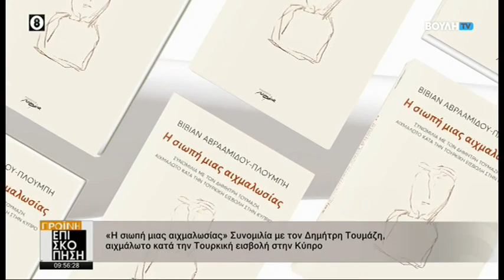Πρωινή Επισκόπηση (11/03/2024)